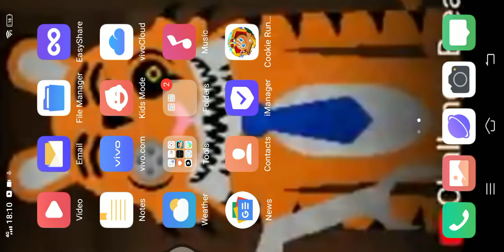testing cooking run kingdom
ok you know what I'm not gonna play ALL DAY AGAIN